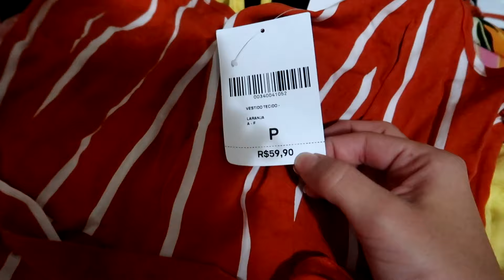PICO ALTO, CACHOEIRA E COMPRAS!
Acompanhe o último vlog da nossa saga em Guaramiranga ♡